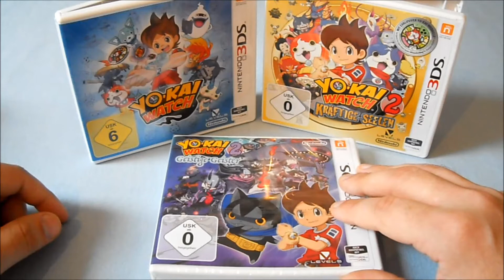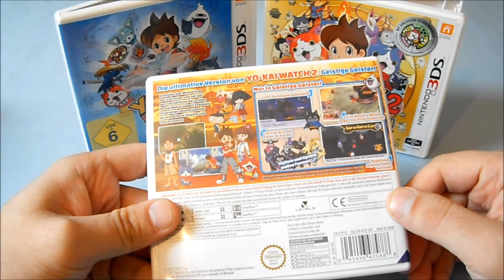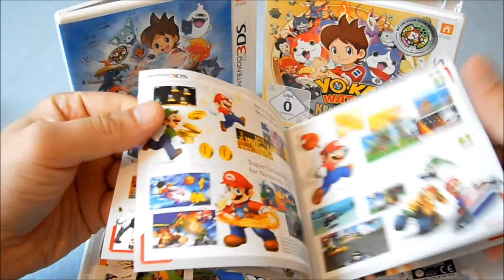Unboxing 〜 Yokai Watch Geistige Geister 〜 Nintendo 3DS/2DS (German)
In diesen Video packen wir das Nintendo 3DS Spiel "Yokai Watch 2 Geistige Geister aus.Auch dieser Teil wurde von Level.5 entwickelt & wird von Nintendo Weltweit vertrieben.

Herzlichen Dank an alle Abonneten/in & Zuschauer/in die sich wieder die Zeit für mein neues Video genommen haben.Sollte euch mein Video gefallen haben, dann würde ich mich sehr über eure Kommentare & Bewertungen freuen :).